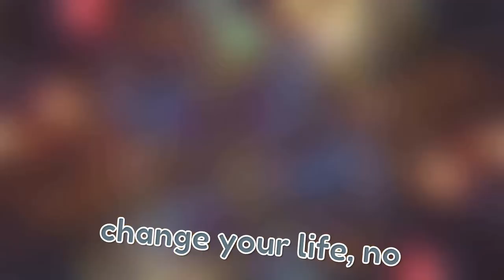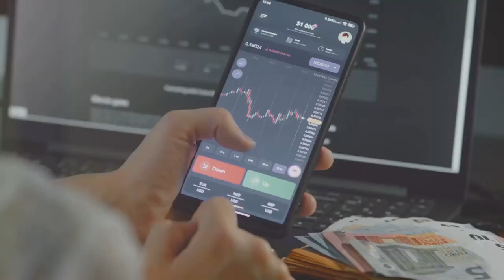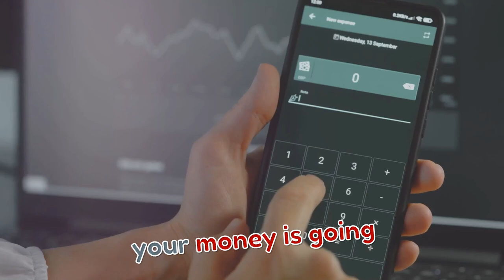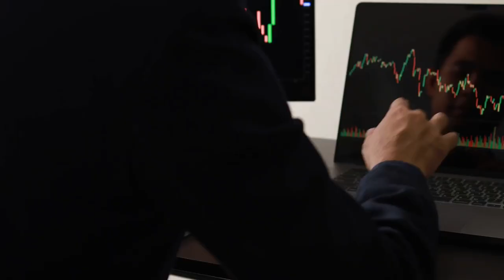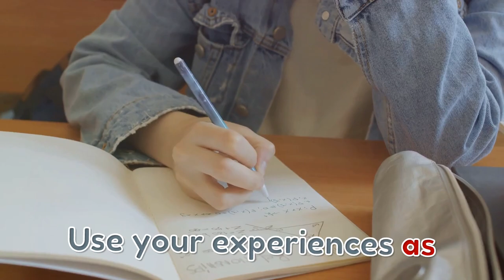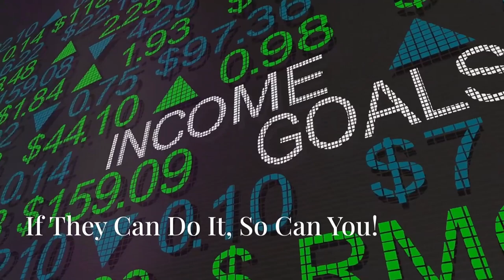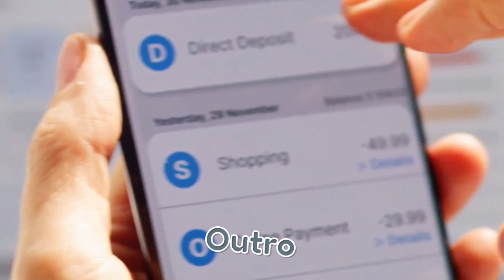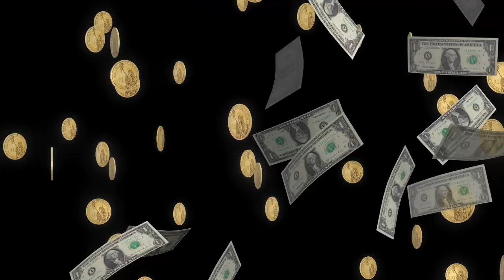10 Simple Habits That Create Millionaires From Criminals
Learn the 10 simple habits that can turn criminals into millionaires in this video! Discover how to improve your personal finance and financial education to achieve financial success in 2024.

Are you tired of living paycheck to paycheck, feeling trapped by debt and economic challenges, and wondering if financial empowerment is only for those who have already made it? What if you could break free from the wealth gap and achieve financial independence, no matter your past or current financial situation? In this video, we'll explore the possibility of wealth building for anyone, regardless of their background or financial history. From debt relief to economic freedom, we'll dive into the strategies and mindset shifts necessary to overcome obstacles and achieve true financial independence. Whether you're a woman struggling to pay off debt or someone who's faced economic challenges due to a criminal past, this video will inspire and empower you to take control of your financial future and build the wealth you deserve.

OUTLINE:
00:00:00 Change Your Life With Wealth Building!
00:01:22 Rewire Your Brain for Wealth
00:02:01 Your Secret Weapon to Building Wealth
00:02:42 Turn What You Know Into Cash
00:03:16 The Foundation of Financial Freedom
00:04:01 Grow Your Money While You Sleep
00:05:18 Surround Yourself with Success
00:06:00 Your Past Doesn't Define You
00:06:46 Know Your Destination
00:07:29 The Keys to Unlocking Wealth
00:08:15 If They Can Do It, So Can You!
00:09:01 Take Control of Your Financial Future